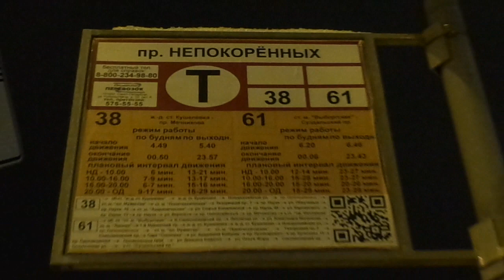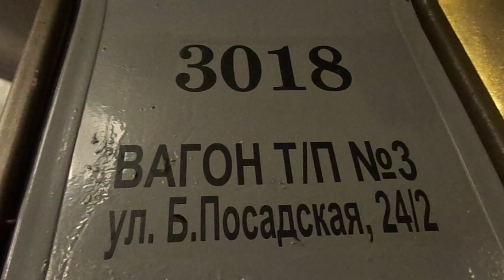Трамвай в возрасте. Трамвай Санкт-Петербурга 9-86: ЛВС-86К б.3018 по №38 (28.01.19)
Видео снято на участке: Политехническая улица (от ост. "пр. Непокоренных" до ост. "ст. м. пл. Мужества")
Дата съемки: 28 января, 2019 в 21:34.